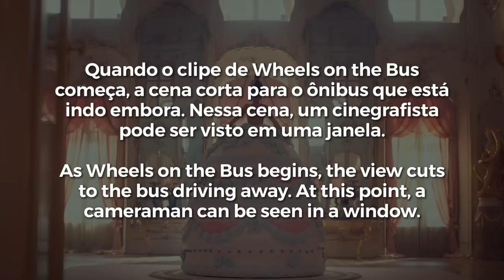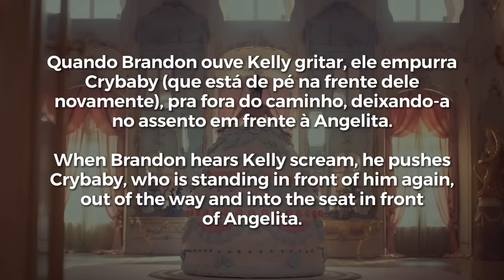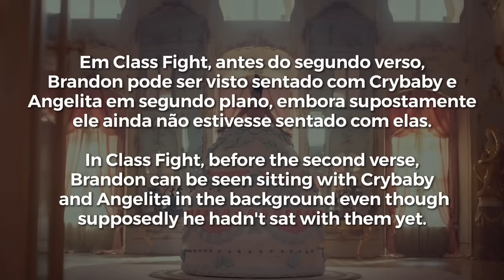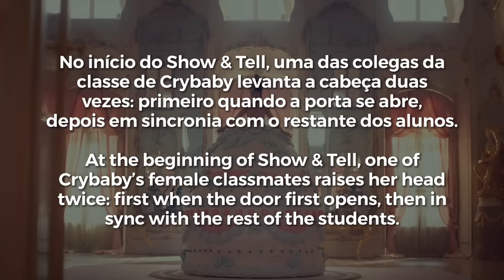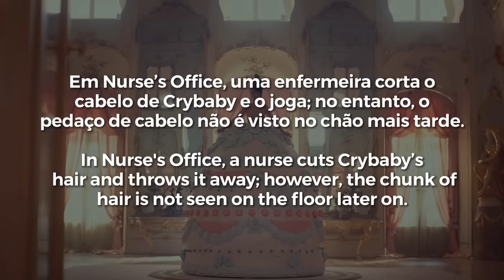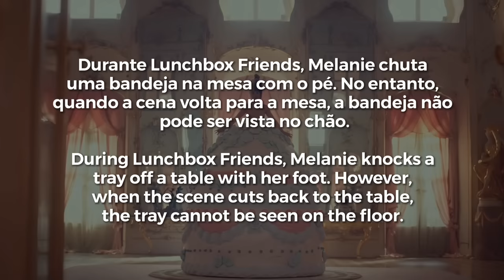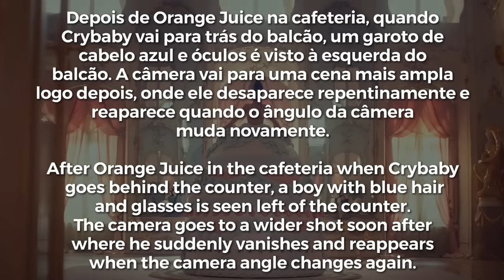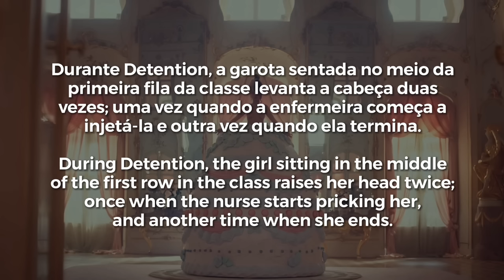melanie martinez - filme K-12 (erros)